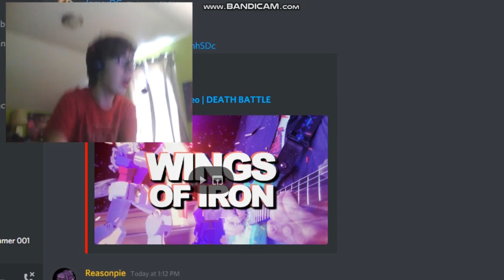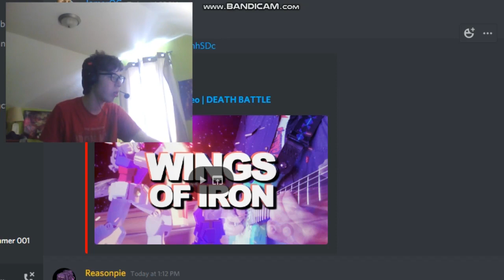Wings of Iron Music Video Reaction!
-SMG001, 2020